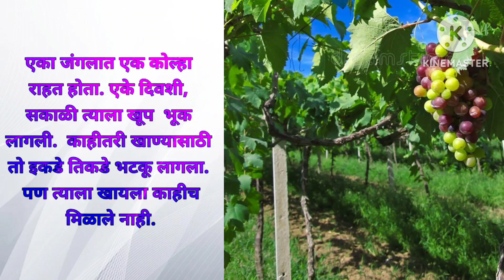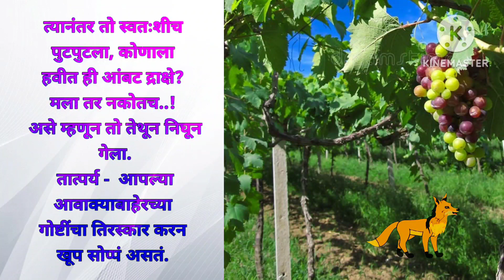द्राक्ष आणि कोल्हा (कोल्ह्याला द्राक्ष आंबट )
Story.